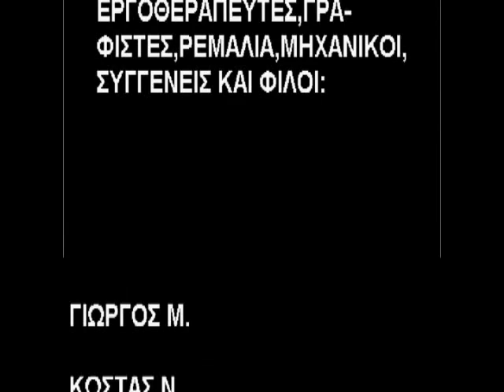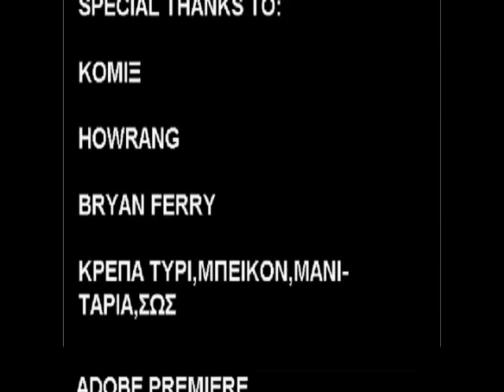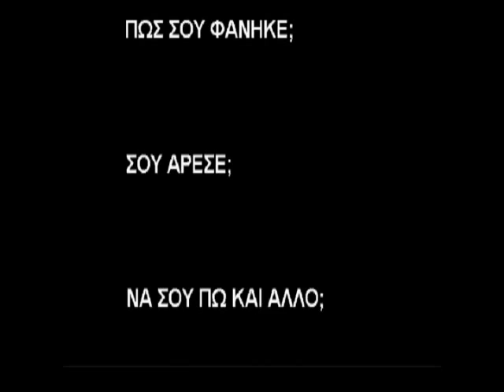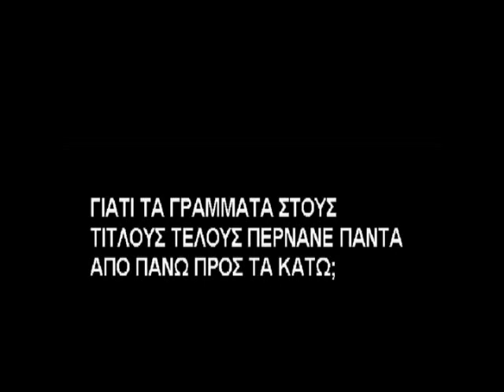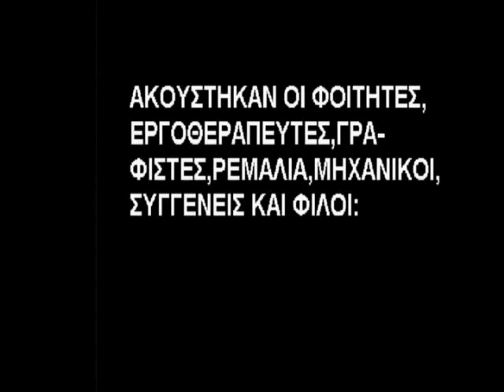to pontiki de volevei part 10/10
teleutaio.elpizo na sas arese.